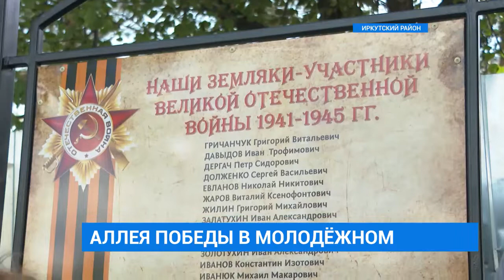Аллея победы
Помнить своих героев. В поселке Молодежном открыли аллею победы. Там поставили мемориал и стенды с именами ветеранов-земляков. Наша съемочная группа побывала на новой аллее и встретилась с детьми фронтовиков.